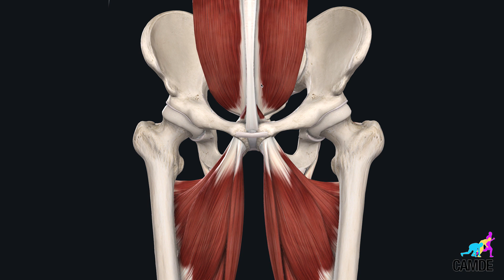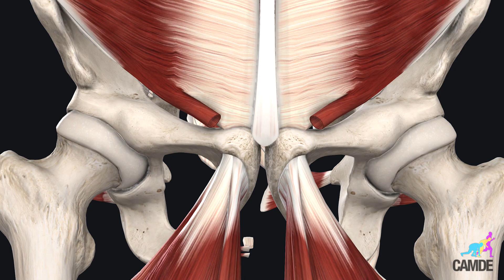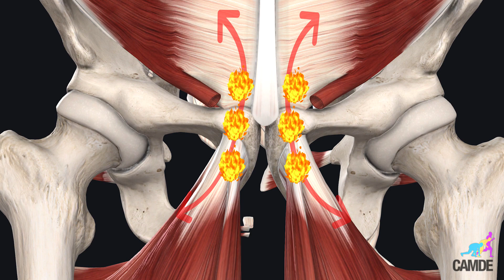Dembelé y las molestias en el pubis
El Dr. Vicente de la Varga nos habla de la pulbagia de Ousmane Dembelé que le ha hecho terminar varios partidos con molestias en pubis. Conoce el tratamiento más eficaz para tratarla.